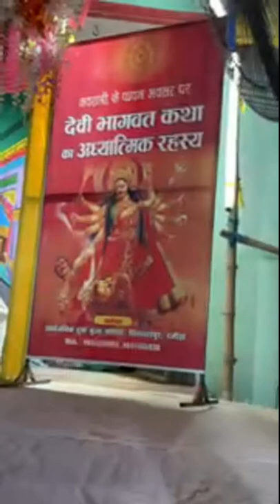Highlight 37:13 - 42:13 from 1St Day of Navratra